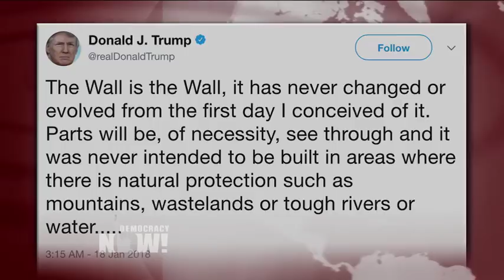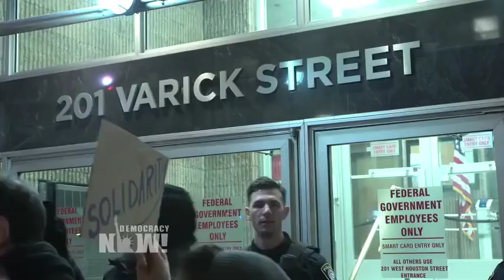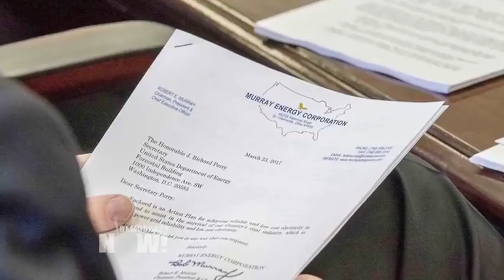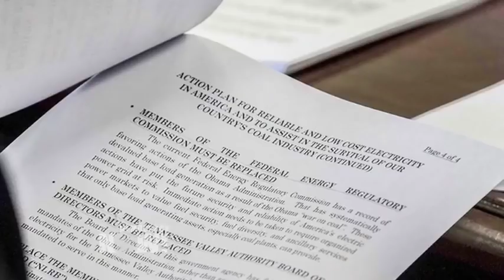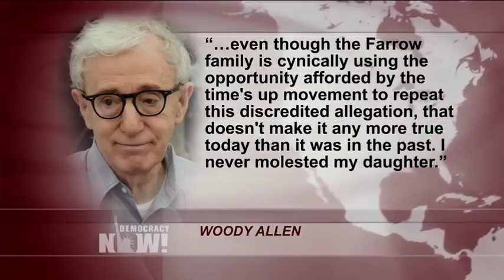Top U.S. & World Headlines — January 18, 2018